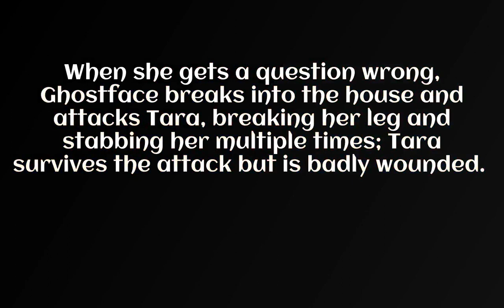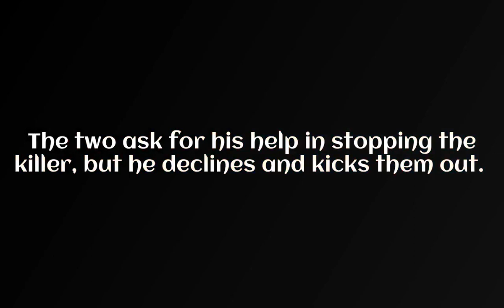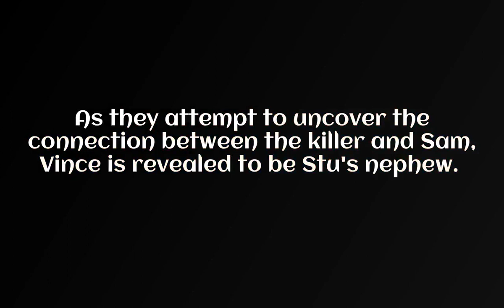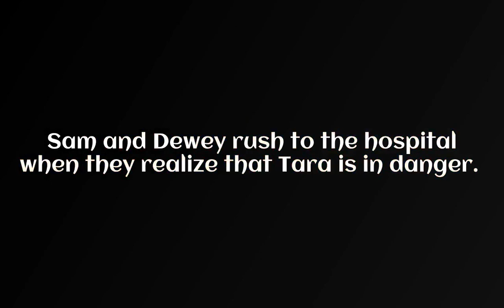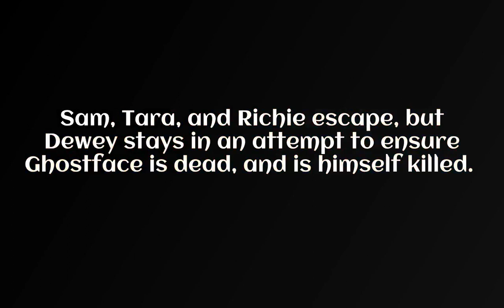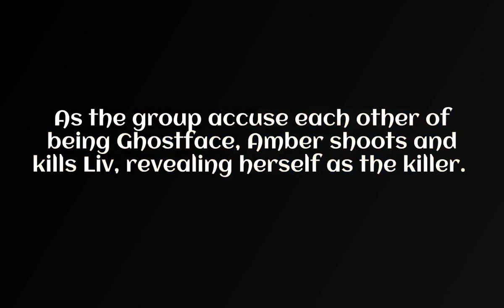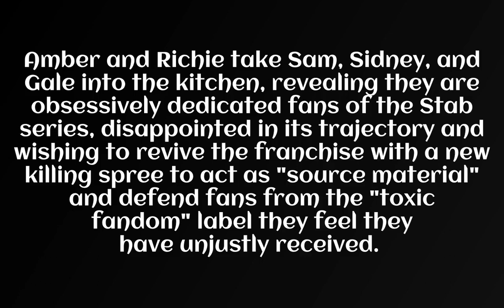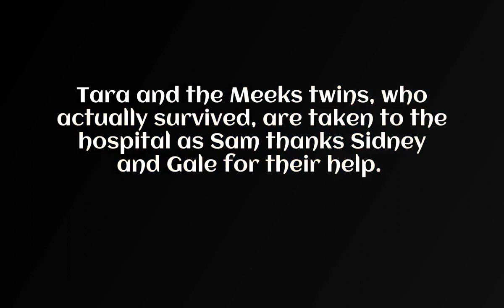Scream 2022 Movie Explained.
Ignore:
scream 5,
scream 2022,
scream trailer,
screaming,
screaming goat,
scream 5 review,
scream review,
scream 5 trailer,
scream trailer 2022,
scream kill count,
scream and shout,
scream amber,
scream and shout remix,
scream avenged sevenfold,
scream amber death,
scream aim fire,
scream and shout clean,
scream and shout just dance,
a screaming goat,
a screaming sound,
a screaming noise,
a scream sound effect,
a screaming macaque,
a screaming monkey,
a screaming song,
a screaming cat,
scream billy,
scream behind the scenes,
scream billy loomis,
scream bloopers,
scream billy and stu,
scream bundle,
scream billy and sidney,
scream beginning,
scream b king,
scream b roll,
cardi b scream,
max b scream,
b praak screaming,
cardi b screaming at police,
b movie scream queen murderdolls,
cardi b screams at audience,
scream cast,
scream clips,
scream call of duty,
scream cast interview,
scream csgo,
scream chris cornell,
scream cold war,
scream credits,
scream c.r.y,
c murda screaming for vengeance,
andy c screamer,
c-5 screaming,
c.b scream,
c3po scream,
studio c scream,
cookie swirl c screaming,
scream dewey death,
scream dead meat,
scream dewey,
scream dreamcatcher,
scream deathmatch,
scream dewey death scene,
scream dead by daylight,
scream deaths 2022,
scream d.o,
scream d.o lyrics english,
scream d.o karaoke,
scream d,
d.o scream award,
initial d screaming stage,
d'angelo scream 2,
class d screaming meme,
scream explained,
scream end scene,
scream end credits,
scream easter eggs,
scream edits,
scream evolution,
scream ending explained,
scream earrape,
e scream scooby doo,
all scream killers,
wall-e scream,
e dawn scream,
e.t screamo cover,
wall-e scream sound,
wall-e screaming eva,
minecraft e scream,
scream full movie,
scream final trailer,
scream funny moments,
scream five,
scream full movie 1996,
scream five trailer,
scream funny,
scream face,
screaming f word,
screaming f word in class,
screaming f o r friend,
f 15 screaming eagle,
axel f scream,
sapnap screaming f word,
she screaming f trust,
im screaming f that,
scream game,
scream ghostface,
scream gale,
scream goat,
scream ghostface voice,
scream gale vs amber,
scream gameplay,
scream gets high,
g screamer bbe,
scream g flip,
scream g flip lyrics,
scream g,
scream & shout,
screaming frog,
scream house,
scream hsm,
scream high school musical 3,
scream honest trailer,
scream high school musical,
scream halloween,
scream hello sidney,
scream highlights,
triple h scream,
tool h scream,
4-h scream,
mr h scream,
h-men - scream (acid-pella mix),
scream interview,
scream intro,
scream in warzone,
scream intro scene,
scream in fortnite,
scream iq,
scream interview 2022,
scream it off screen,
i scream melanie martinez,
i scream at the top of my lungs what's going on,
i scream vlogs,
i scream you scream,
i scream for ice cream,
i screamed the entire time,
i screamed his name till the neighbors called the cops,
i scream 6,
scream jenna ortega,
scream judy hicks death,
scream judy,
scream janet and michael jackson,
scream james and chelsea cameo,
scream jumpscare,
scream jill,
scream jsu,
y scream,
y scream wonderla,
scream j settes,
screamin jay hawkins,
tyler j screaming at his mom,
j fred screaming,
j ice scream,
jhope screaming,
scream killer revealed,
scream kirby,
scream kiwi,
scream kitchen scene,
scream killer revealed 2022,
scream kill,
scream kill count dead meat,
k screaming,
k scream meme,
scream kpop,
kendall k scream,
k the screamer official,
k fee screamers,
k fee scream sound effect,
k'nuckles scream,
scream liv death,
scream loud,
scream lyrics,
scream live,
scream last scene,
scream laughing,
scream legacy,
scream loud sound effect,
l screaming,
l screams shinigami,
l screen death note,
i scream,
scream l.o.x,
what's l.o.v.e screams,
scream l o v e,
oddbods l scream,
scream movie,
scream michael jackson,
scream movie trailer,
scream movie review,
scream meme,
scream movie clips,
scream movie reaction,
scream music,
scream m,
scream m shadows,
screamer m.2,
m shadows scream compilation,